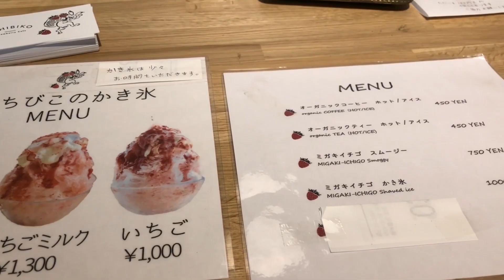山のようないちごのかき氷と抹茶のカキ氷(三軒茶屋のいちびこ)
【いちびこ】東京都世田谷区太子堂5-8-3
《アクセス》三軒茶屋駅より徒歩１０分。西太子堂駅から169m